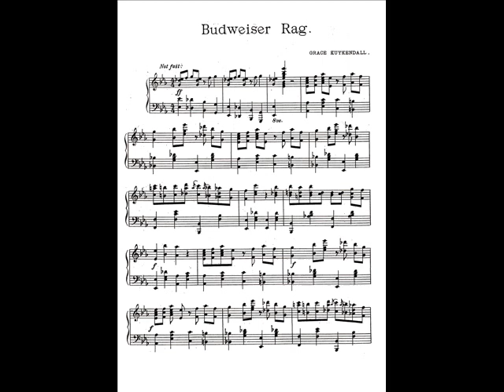BUDWEISER RAG - Grace Kuykendall - 1908.